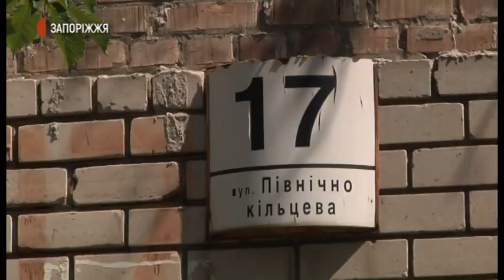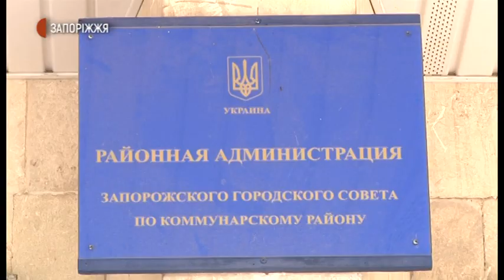Новини - Розбита дорога - 30.06.2020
Розбита дорога, цвілий під’їзд, антисанітарія та відсутність реакції з боку районної адміністрації. Про це журналістам Суспільного скаржаться мешканці будинку номер 17 по вулиці Північнокільцевій у Комунарському районі Запоріжжя.